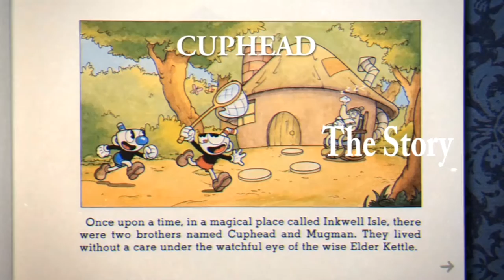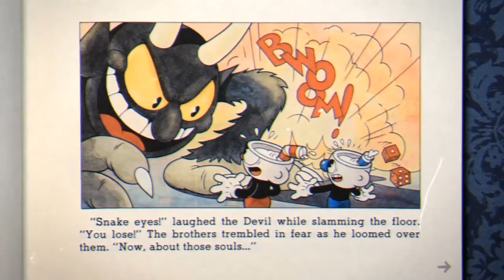Cuphead Pop Up Video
The FIRST EVER collaboration video between myself and NowWatchMeNerd!

NowWatchMeNerd Twitter- @Silent_Mutation